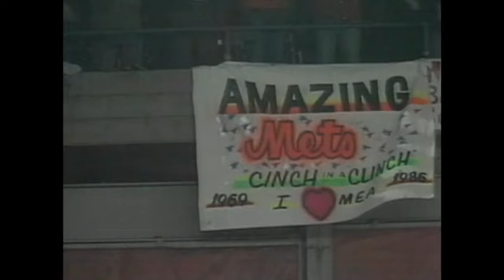1986 WS Gm7: Knight crushes go-ahead homer in seventh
10/27/86: Ray Knight launches a home run in the seventh inning to break a 3-3 tie and give the Mets their first lead of the game